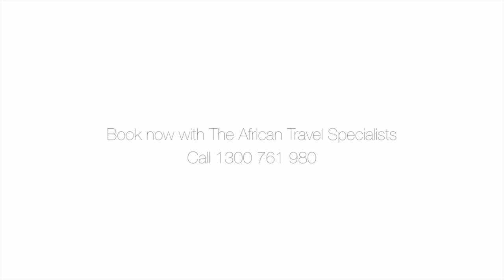Africa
African Travel Specialists